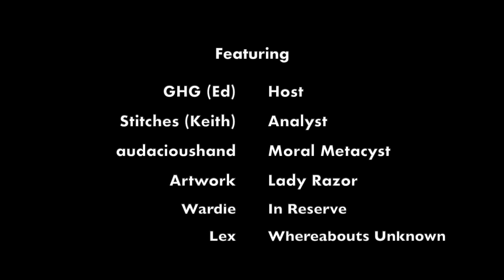Ep. 208 - "Will, When, and How Will AI Break?" - Fall/Winter 1906 - S8 Nexus Main Event Finals